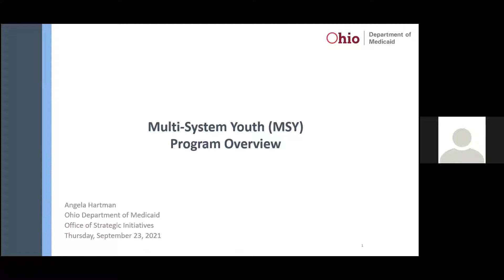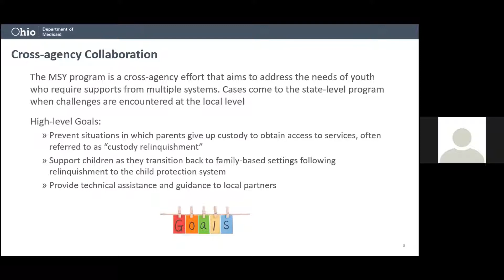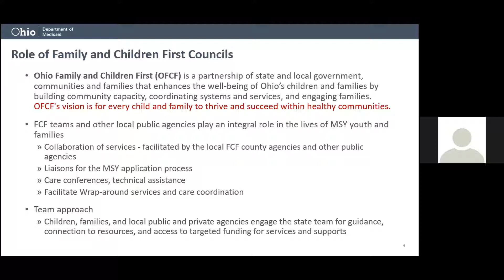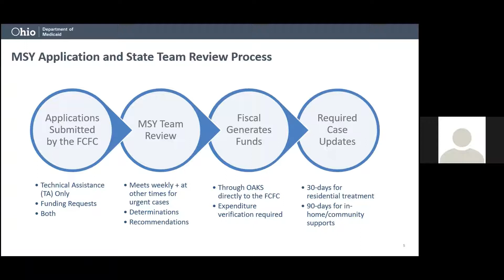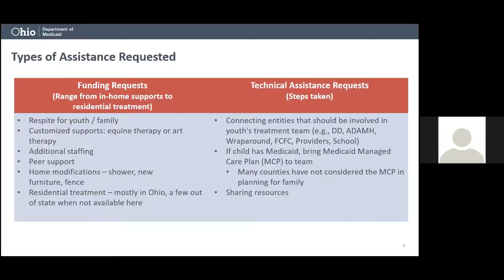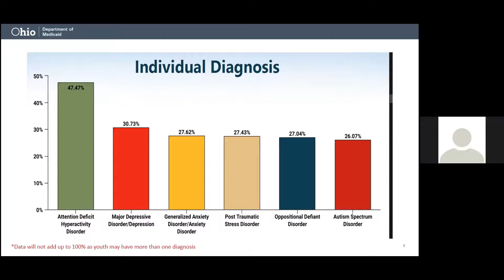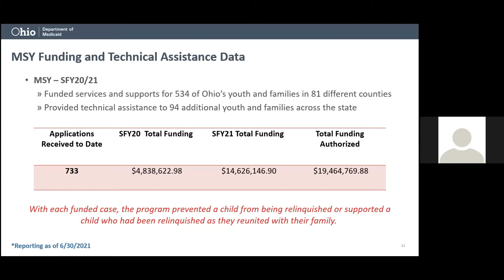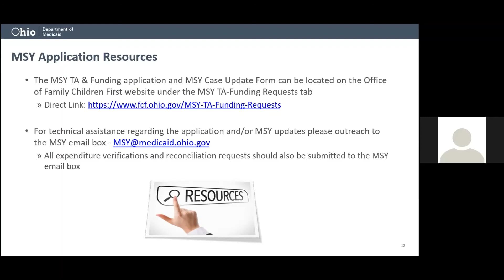MSY Program Funding Overview - Systems of Care ECHO for MSY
Angela Hartman from Ohio Department of Medicaid shared her knowledge of this topic with the SOC FOR MSY Project ECHO session on September 23rd, 2021.